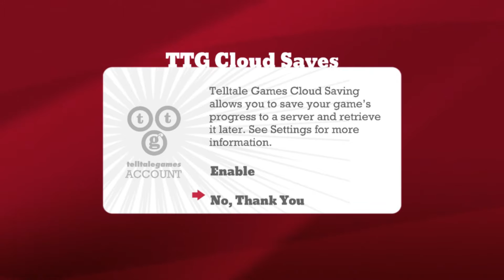C'mon Son, Let's Play Minecraft Story Mode: Episode 5 - Part 1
Minecraft Mondays return! With a much more interesting story than the first four episodes!